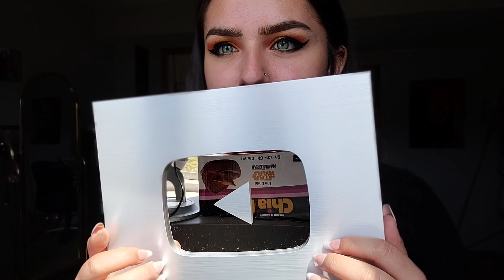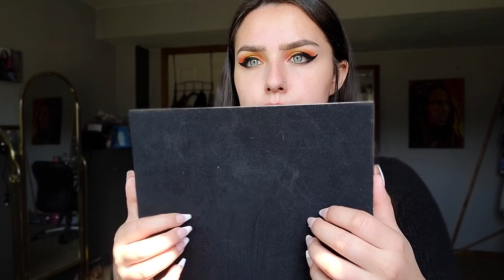ASMR- Tapping On My YT Plaque!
also I received this a looooong time ago but I think I've only tapped on it in one video so I wanted to do one just focused on the plaque itself lol